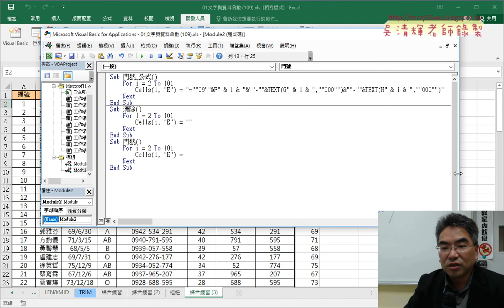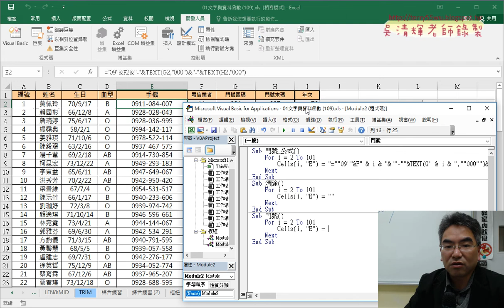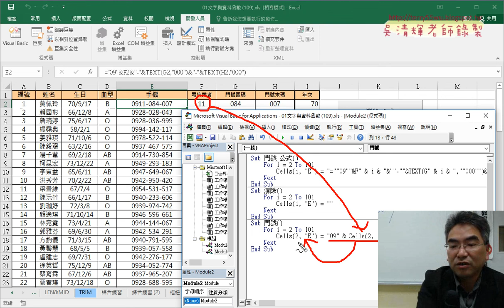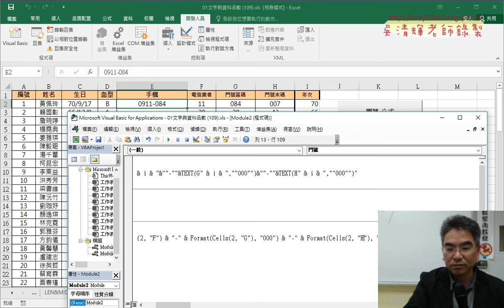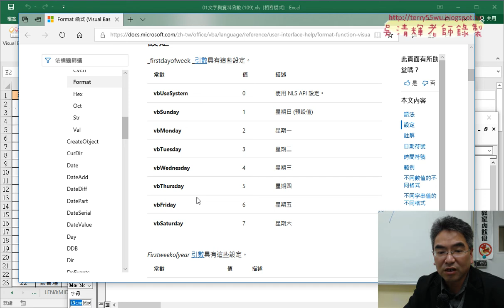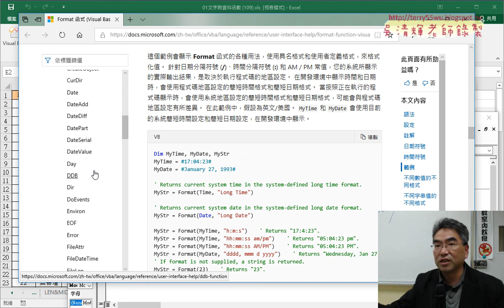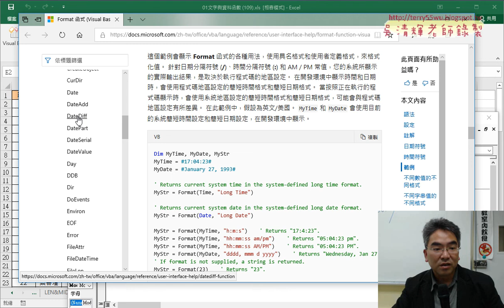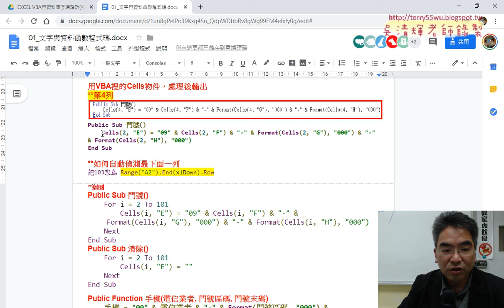05 用Cells物件串接完再輸出